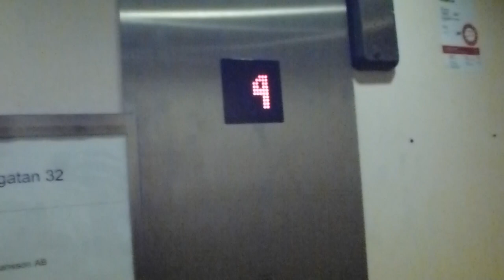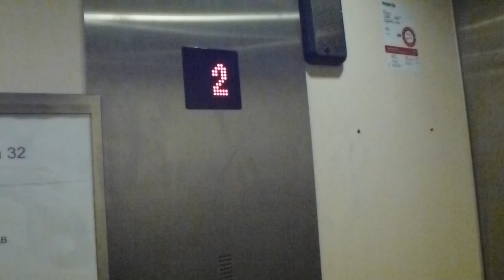KONE Elevator, Vinga mod @ Kungsgatan 32, Gothenburg